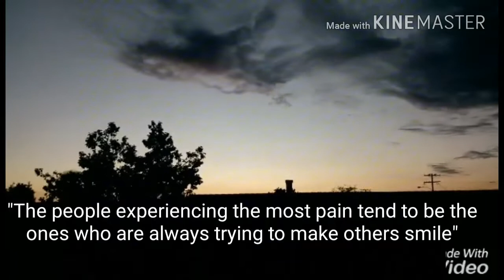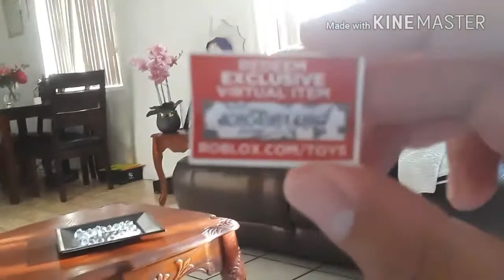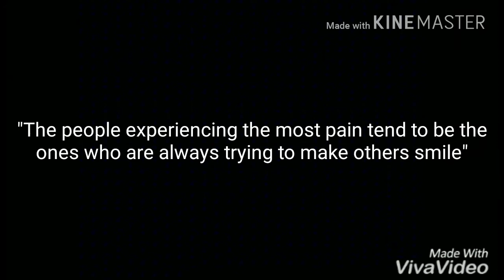Bell Gardens High School Homecoming 2017 #30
Lately by Russ
Jocelyn Flores by XXX TENTACION

There's 2 things here I wanna talk about...

SAVED: you either walk away from all the shit you're going through and leave it behind and continue to achieve you're goals and dreams or...

DELETE: you give up and throw away everything you work hard for and end it...

Those are you're 2 choices in life think before you start and

"Never give up"-Eva